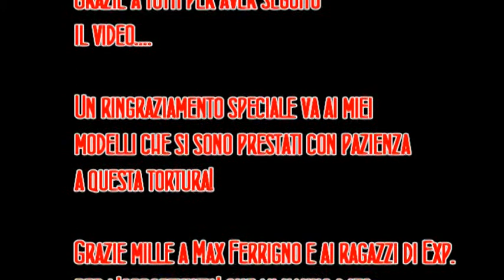Venghino Siori Venghino Face Paintings for Max Ferrigno Exhibition @Exp. Carrara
Ciao a tutti ecco la mia fatica di questa settimana, ho realizzato tre face paintings per tre giocolieri in occasione della mostra di Max Ferrigno ed inaugurazione dello spazio espositivo Exp. a Carrara

Ringrazio davvero tutti per la bellissima esperienza in particolar modo i curatori:
Marco Mirko Nani e Marco Pedri
per le foto:
Simone (Simoncino) Giannelli
per l'aggancio:
mio cugino Mario Viti (supervisore e genio incompreso)